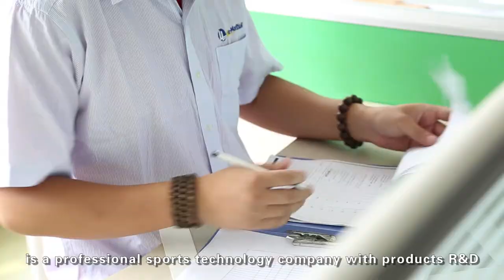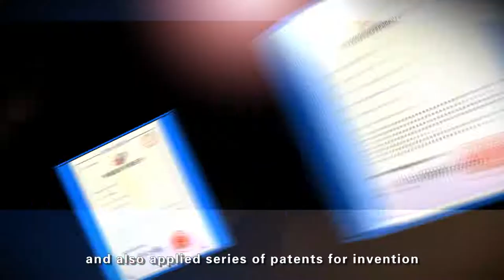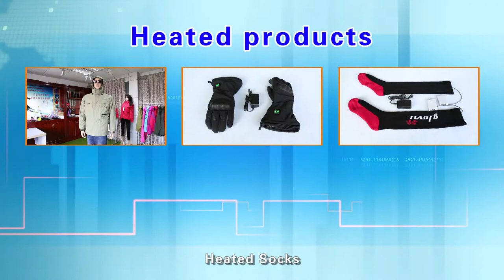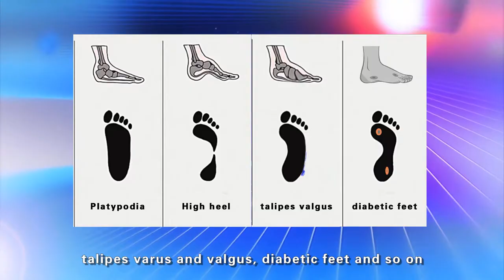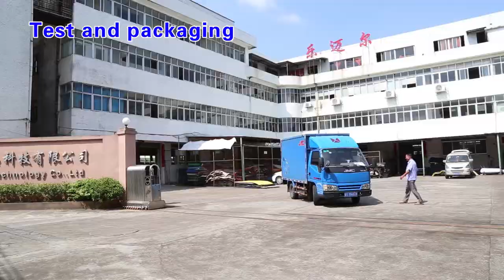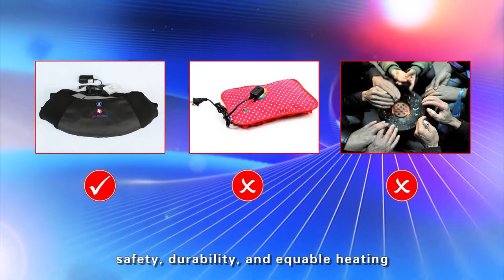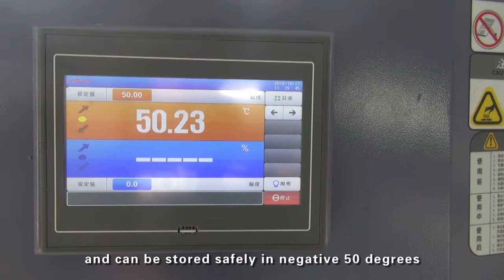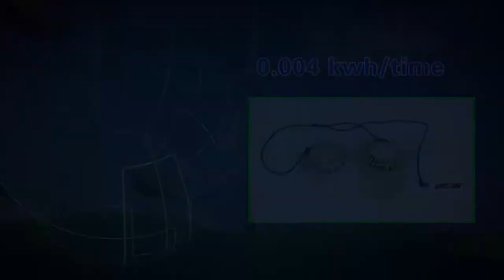Dongguan Lee-mat Sports Technology Co., Ltd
Dongguan Lee-Mat Sports Technology Co., Ltd, established in 2009, is a professional sports technology company with products R&D, production, marketing and service. The company locates in Gaobu Town, Dongguan City, the Manufacturing Town in China. In Dongguan, Lee-Mat sets four branches: EVA Mould Pressing, PU Injection, TPU Injection and Electronic Processing. While in Jiangxi province, Lee-Mat sets a sewing factory for clothing products. The company has a wide range of advanced production equipment, self-developing and producing Orthotic Insoles, Footcare Products and Medical Protective Gears, solving a lot of problems on feet for customers all over the world. Also keeps a nice and long-term cooperation with well-known brands such as Nike, Adidas and Jordon.

Lee-Mat develops a full range of heated and cooling products, in combination of the traditional sport goods and electronic high-tech. All the heated products have passed authoritative certificates such as CE, RoHs and TUV, and also applied series of patents for invention, appearance and utility model.

Since Lee-Mat expands to the foreign market, their heated products and Footcare products sell very well in USA ， UK, Germany, Australia, Japan and so on.